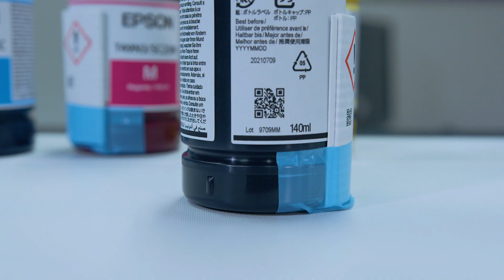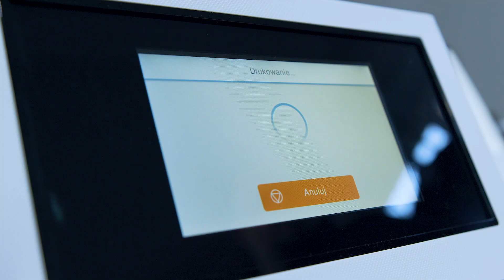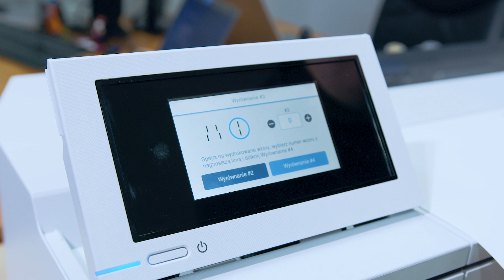Rozwijaj biznes z nowym Epsonem! Unboxing drukarki sublimacyjnej Epson SC-F500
Epson SureColor SC-F500 to kompletne rozwiązanie do druku sublimacyjnego od jednego producenta. Żadnych przeróbek i półśrodków!

Obudowa + głowica + profile + tusz + papier = EPSON F500.

Drukarka doskonale sprawdzi się w małych i dużych firmach do produkcji gadżetów reklamowych i materiałów marketingowych z podłoży twardych i ceramiki oraz tekstyliów.